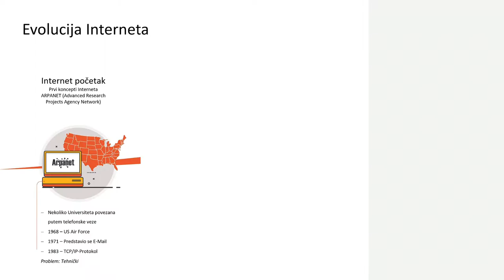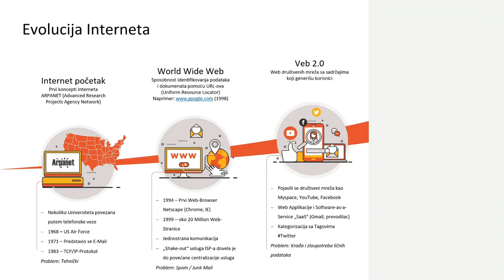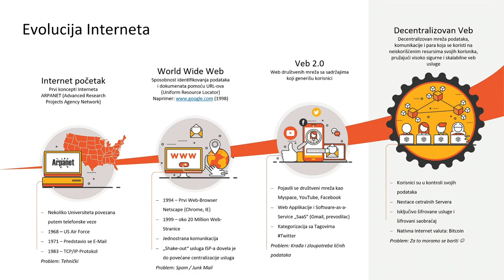Bitcoin priča #4 - Bitcoin predstavlja evoluciju interneta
Svrati opet kako bi smo se družili i razmenjivali mišljenja vezana za Bitcoin. Molim te napisi mi tvoje mišljenje o Bitcoin-u i šta ti se konkretno svidelo, odnosno nije svidelo.